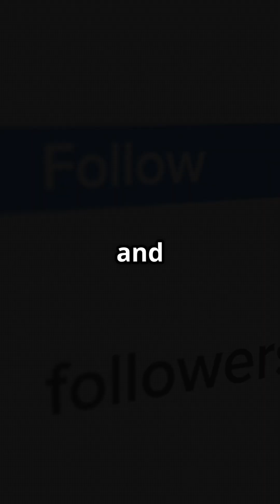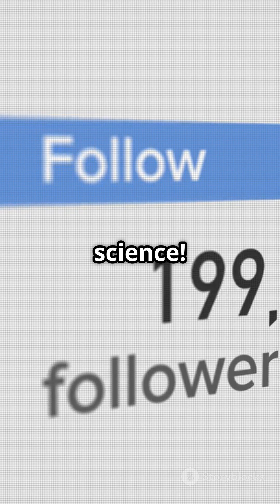The Lake That Boils People Alive! 🔥🌋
This boiling lake can kill instantly—and it might explode someday. Discover the wildest lake on Earth and the science behind its danger.